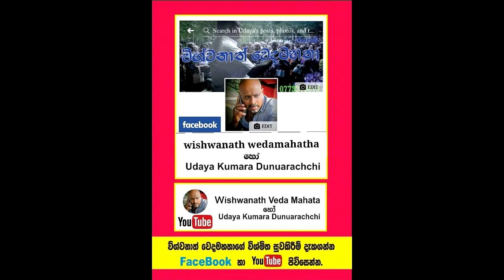අපේ රටේ අපේ උන්ට වටින්නේ නැති අපේ උරුමය